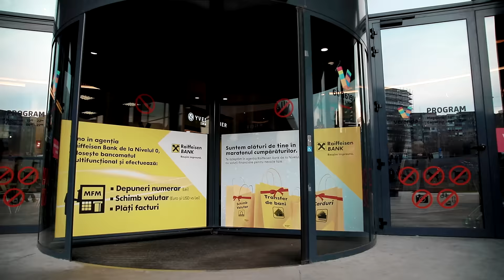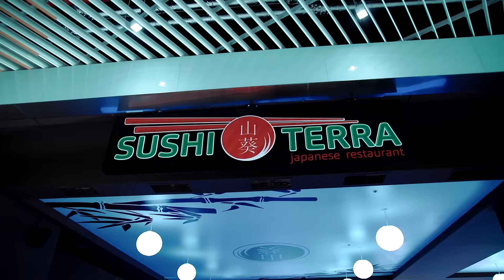8 martie alaturi de mama mea